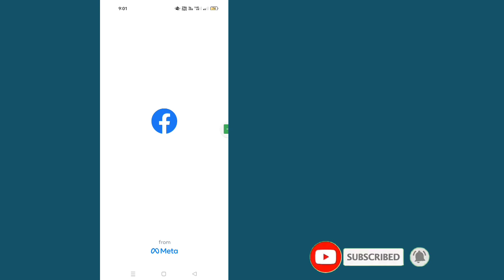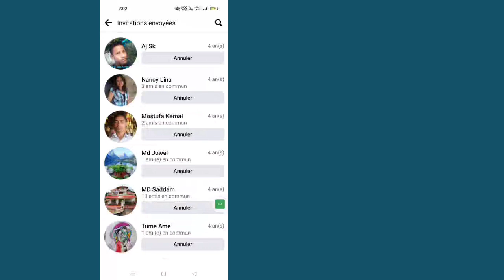Comment voir la demande d'ami envoyée sur Facebook | Trouver une demande d'ami envoyée sur Facebook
Dans cette vidéo, je vais vous donner les merveilleux conseils pour annuler toutes les demandes d'amis envoyées sur l'application Facebook.  Supposons que vous ayez envoyé une demande d'ami à une personne et que cette personne n'ait pas accepté cette demande.  Vous souhaitez maintenant annuler la demande d'ami envoyée.  Dans cette vidéo, vous découvrirez.  Regardez la vidéo complète jusqu'à la fin.